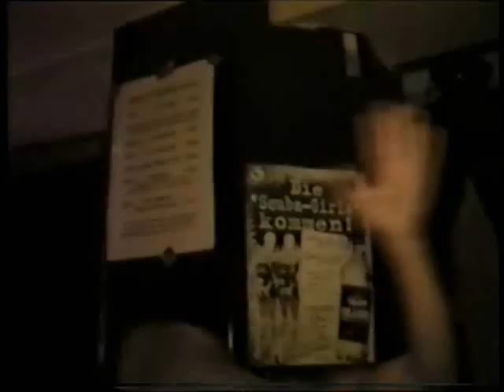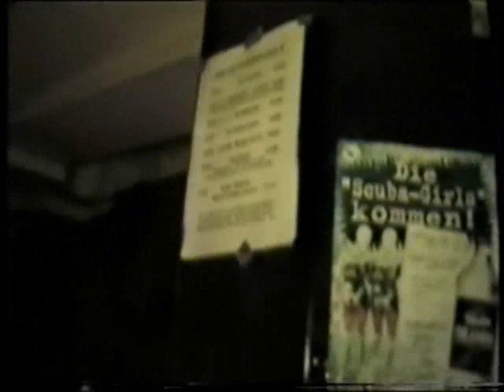12.09.1997 * Video2: "TECHNOLOGY" Cap San Diego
NAME/NAME: 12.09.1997 * Video2:  "TECHNOLOGY" Cap San Diego
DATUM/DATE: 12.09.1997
PLATZ/LOC: Cap San Diego (Schiff,Ship)
ORT/COUNTRY: Hamburg,Hafen
ZEIT/TIME: 14:27
INFO/INFO: Mit über 2400 Gästen auf 5 Floors auf/im Schiff. DJs waren: Miss Yetti, Hooligan,Mario De Bellis, High-Ko, Gary D,Jorge,Wolfgang Koch, Phönix, Axel Wirtz,Thore, Robby G., Martink / Live Act: Sunbeam
SIEHE AUCH:
VORSCHAU/VIEW: Flyer,Gäste,Aufgang zum Schiff,Türsteher, DJ Jorge, GoGo-Tänzer Boris,DJ High-Ko,